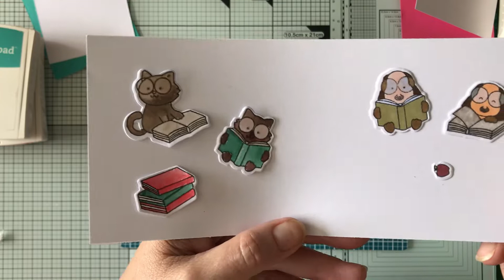9 bis - carte rentrée scolaire 2022 2 sur 2 vidéo en français.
partie 2 / 2 : réalisation du fond a l'encre et aux pochoirs avec techniques divers et astuces.vidéo en français.

Merci d’avoir regardé la vidéo. J’espère que vous avez apprécié-e ma création.
Kenavo